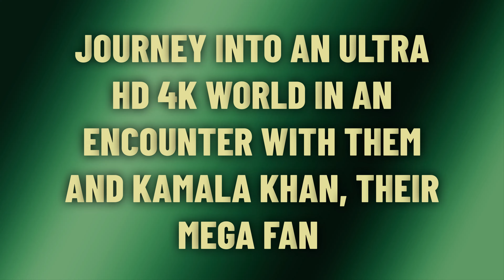Marvel Avengers Definitive Edition 4K | Battle for the Ultimate Weapon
Experience the thrilling battle for the ultimate weapon in Marvel Avengers Definitive Edition - now in stunning 4K!

Watch the gameplay of this epic showdown between Earth's mightiest heroes and their greatest foes in this Ultra HD video...

Join Iron Man, Hulk, Captain America and Black Widow as they fight to protect the planet from destruction...

With enhanced graphics and immersive gameplay, this definitive edition brings the world of Marvel Avengers to life like never before...

Don't miss out on this epic battle - watch now!

Looking forward to having you on board...